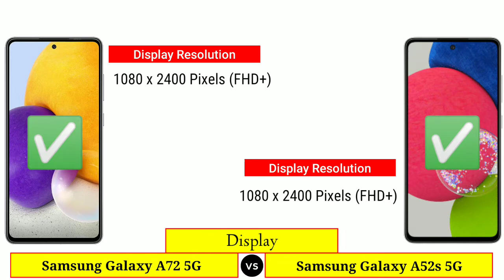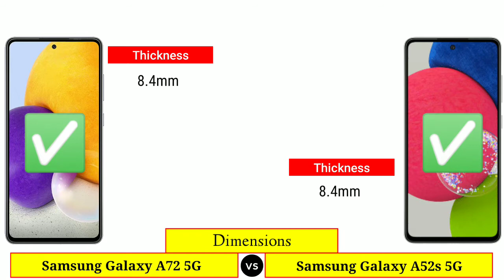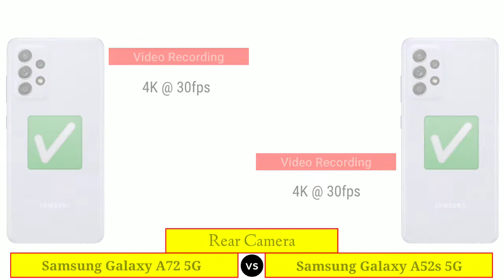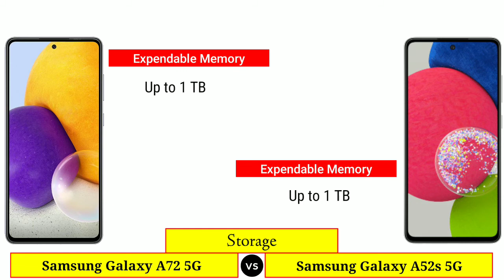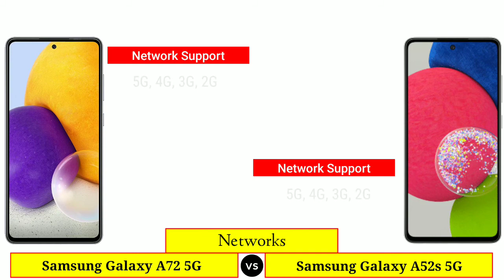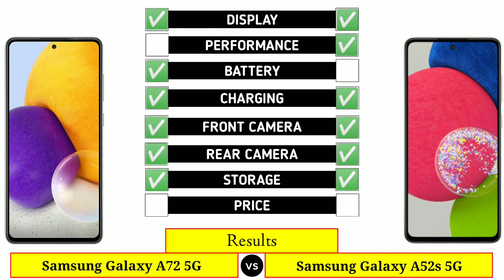Samsung Galaxy A72 5G vs Samsung Galaxy A52s 5G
In This Video We are Comparing Samsung Galaxy A72 5G vs Samsung Galaxy A52s 5G

Video Highlights :
00:00 Intro
00:10 Launch Date
00:20 Display
01:19 Dimensions
01:50 Camera
02:55 Battery & Charging
03:12 Performance
03:36 Storage
04:00 Network's
04:10 Connectivity
04:48 Software
04:58 Price
05:08 Results